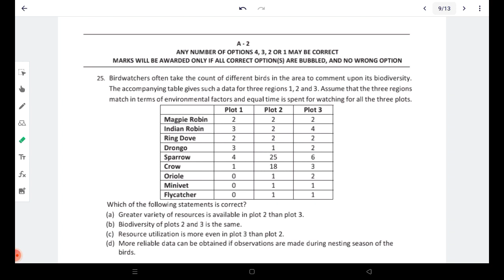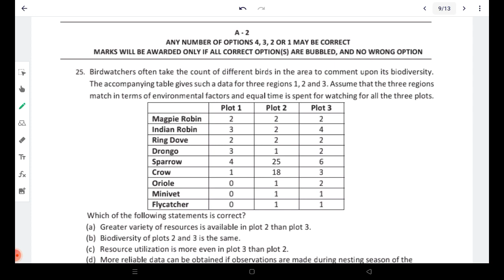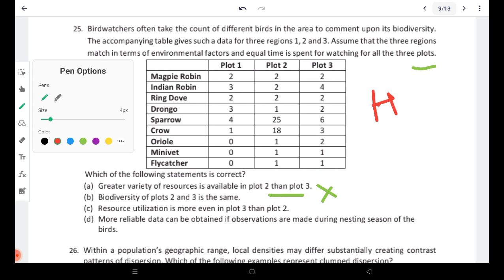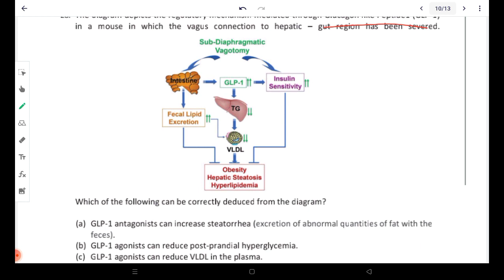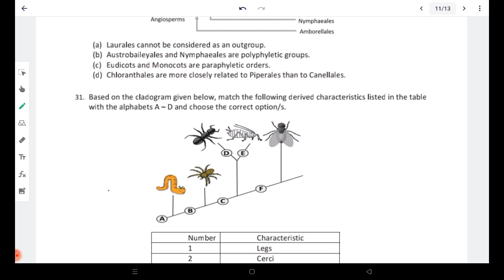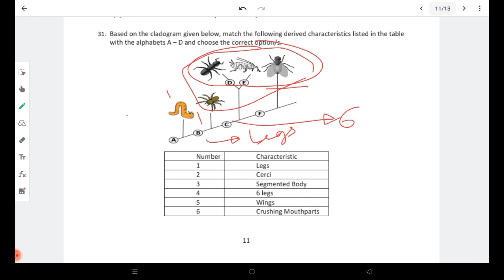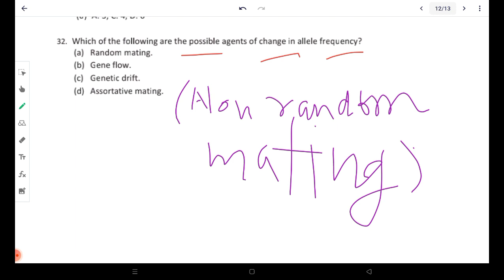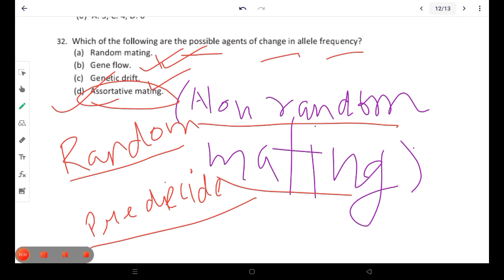Important question for IOQB ,NSEB ,2022, solution for IOQB part 1 question 25 to 32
25. Birdwatchers often take the count of different birds in the area to comment upon its biodiversity.
The accompanying table gives such a data for three regions 1, 2 and 3. Assume that the three regions
match in terms of environmental factors and equal time is spent for watching for all the three plots.
Plot 1 Plot 2 Plot 3
Magpie Robin 2 2 2
Indian Robin 3 2 4
Ring Dove 2 2 2
Drongo 3 1 2
Sparrow 4 25 6
Crow 1 18 3
Oriole 0 1 2
Minivet 0 1 1
Flycatcher 0 1 1
 Which of the following statements is correct?
(a) Greater variety of resources is available in plot 2 than plot 3.
(b) Biodiversity of plots 2 and 3 is the same.
(c) Resource utilization is more even in plot 3 than plot 2.
(d) More reliable data can be obtained if observations are made during nesting season of the
birds.
26. Within a population’s geographic range, local densities may differ substantially creating contrast
patterns of dispersion. Which of the following examples represent clumped dispersion?
(a) Mushrooms growing on rotting log.
(b) Birds nesting on small islands exhibiting territoriality.
(c) Mayfly adult populations which survive only for a day or two.
(d) Growth of dandelion plants from wind-blown seeds.
27. In nature, species interact with its abiotic as well as biotic components. Biological interactions can be
classified into different categories based on whether they are beneficial (+), harmful (-) or neutral (0)
to each of the participating member. Interactions of two species are depicted at posit
P and Q respectively indicate:
(a) Competition, parasitism
(b) Predation, parasitism
(d) Parasitism, competition
28. The diagram depicts the regulatory mechanism mediated through Glucagon like Peptide1 (GLP-1)
in a mouse in which the vagus connection to hepatic – gut region has been severed.
Which of the following can be correctly deduced from the diagram?
(a) GLP-1 antagonists can increase steatorrhea (excretion of abnormal quantities of fat with the
feces).
(b) GLP-1 agonists can reduce post-prandial hyperglycemia.
(d) GLP-1 antagonists can decrease fasting blood sugar.
29. The tail suspension test (TST) is developed to study the effect of drugs or chemicals on the behavior
of rats. The test involves suspending mice above the ground by their tails for a period of 6 minutes.
The time spent by the mouse to show any escape related activity is measured. It is subtracted from
the total time to get immobilization time. It is based on the assumption that an animal will actively
try to escape an aversive stimulus. If escape is impossible, the animal will eventually stop trying
("give up").
When rats fed with high fat diet (HFD) and those fed with lithium were tested using TST, the following
results were obtained.
100
200
ions P and Q in
the table.
Interaction + − 0
0 pp
P
Which of the following statements are true?
(a) High caloric value of HFD provided more energy to the mice.
(b) Li proves toxic to brain tissues and increases stress of mice.
(c) High fat content in the diet led to less agility and lesser efforts to escape the aversive situation.
(d) Li has improved the stress overcoming efforts of the mice.
30. Study the given cladogram and state which of the following statements is/are true.
(a) Laurales cannot be considered as an outgroup.
(b) Austrobaileyales and Nymphaeales are polyphyletic groups.
(d) Chloranthales are more closely related to Piperales than to Canellales.
31. Based on the cladogram given below, match the following derived characteristics listed in the table
with the alphabets A – D and choose the correct option/s.
Number Characteristic
1 Legs
2 Cerci
3 Segmented Body
4 6 legs
5 Wings
6 Crushing Mouthparts
(a) A: 6; C: 5; F: 2
(b) B: 2; D: 4; E: 6
(d) A: 3; C: 4; D: 6
32. Which of the following are the possible agents of change in allele frequency?
(a) Random mating.
(b) Gene flow.
(d) Assortative mating.